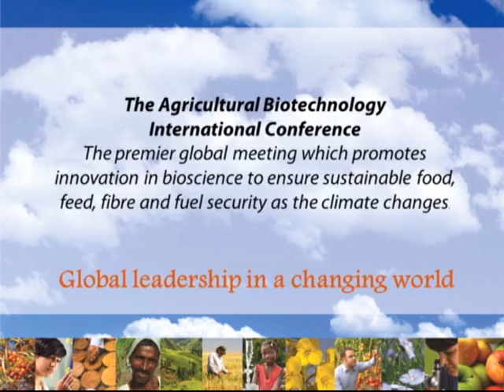ABIC2014 Brian Rossnagel 72s